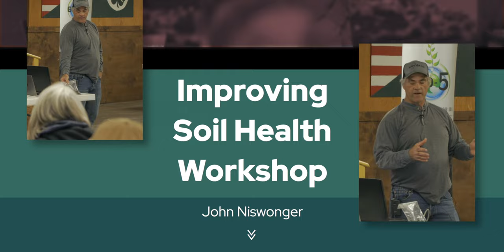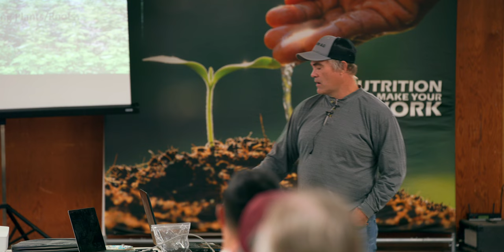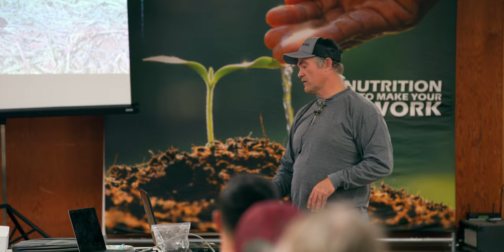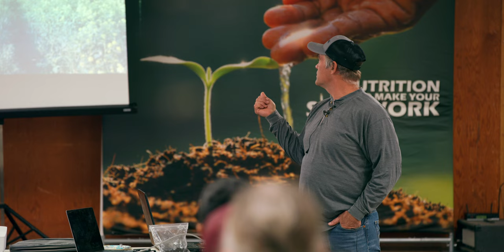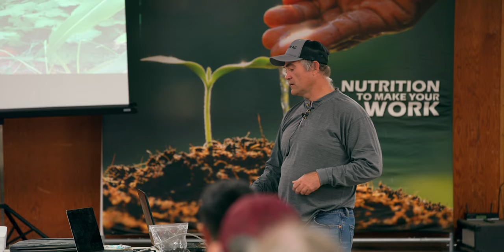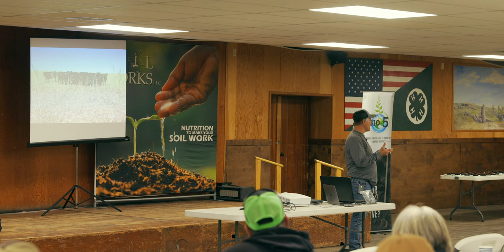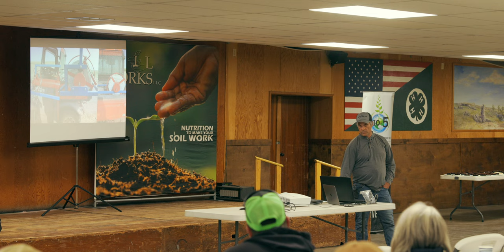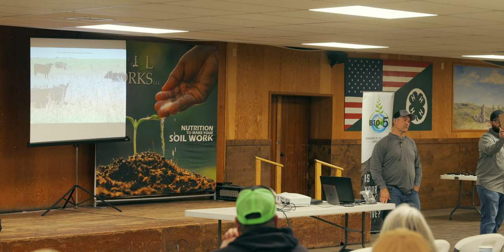John Niswonger (Improving Soil Health Workshop)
John Niswonger  “The 6 Soil Health Principle” (Improving Soil Health Workshop)